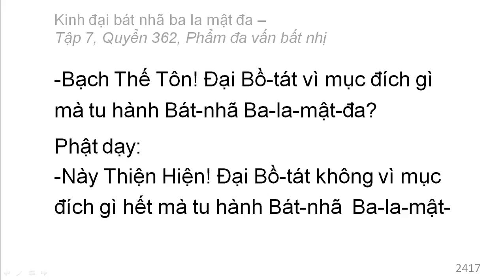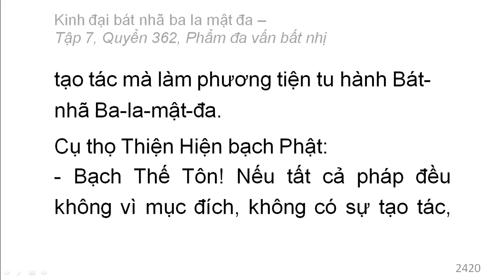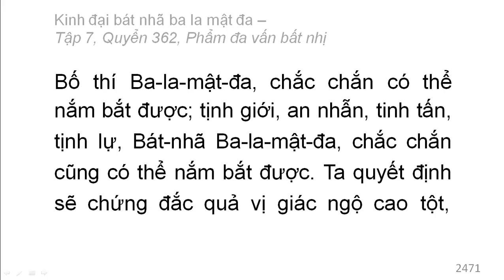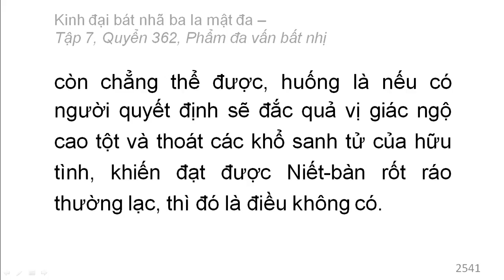600 quyển Kinh Đại Bát Nhã Ba La Mật Đa: Quyển .../600 (tiếp) (đọc lần 2)